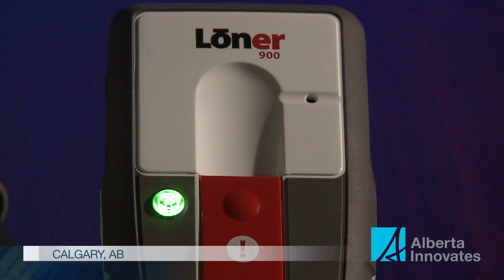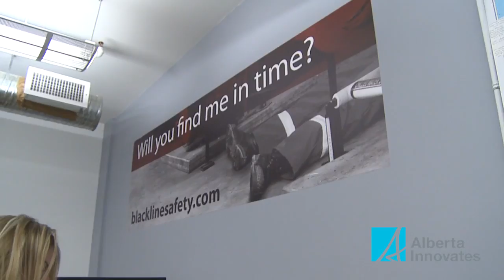BLACKLINE GPS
A small device produced by Blackline GPS could have a huge impact on those who work alone. The 'Loner' is packed with cutting-edge technology, including precise employee positioning, True-Fall detection and comprehensive remote monitoring.

The 'Loner' was developed with the assistance of TECTERRA, one of Alberta Innovates-Technology Futures' centres for applied research and product commercialization, helps companies bring innovative geomatics solutions to market through investment and grant program support.